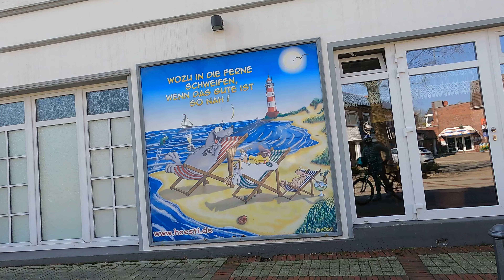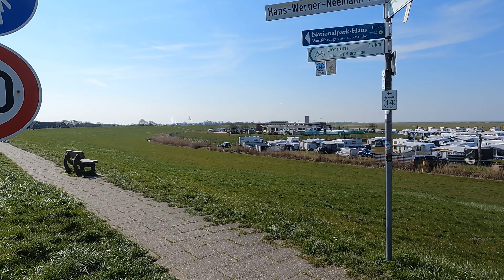Esens-Neuharlingersiel-Bensersiel-Dornumersiel u zurück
Eine kleine Rundtour an der Nordseeküste.